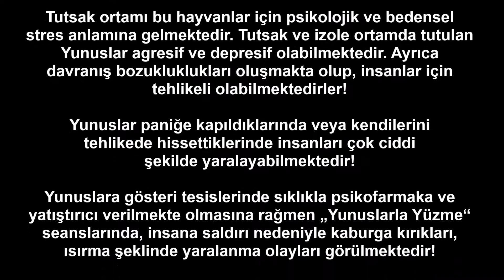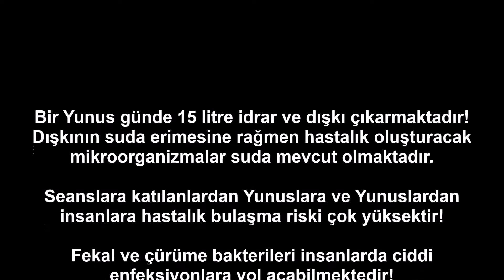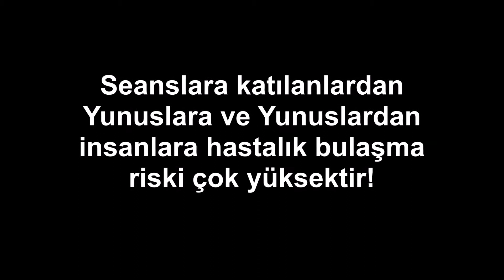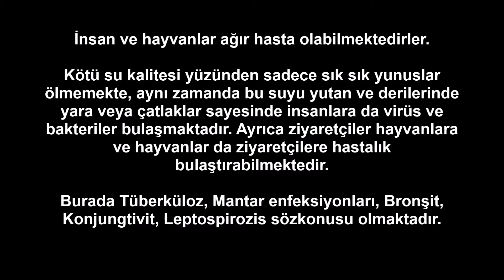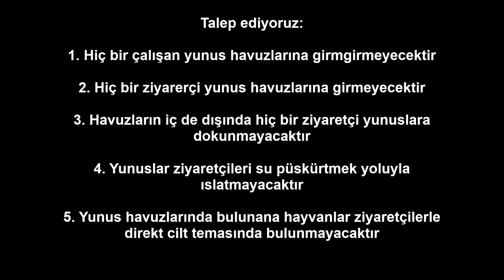ProWal-Recherche - Dolphinarium "Land of Legends" Serik/Antalya//Turkey - 13.08.2021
Çalışanların tehlikeye atılması
Ziyaretçilerin tehlikeye atılması
Hayvanların tehlikeye atılması